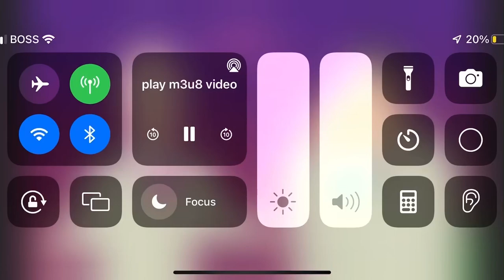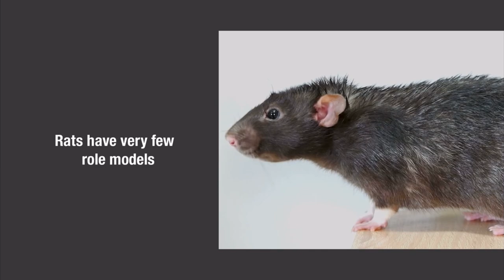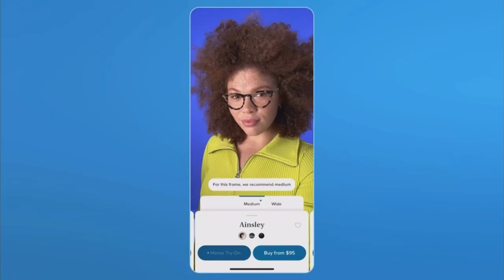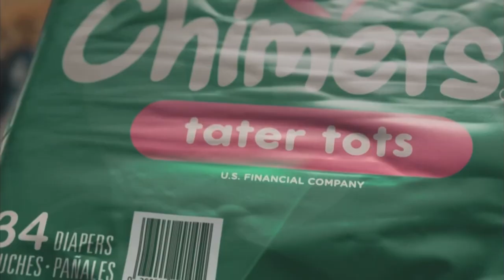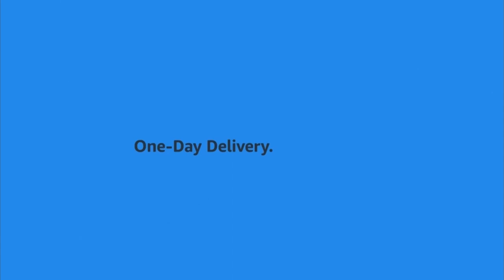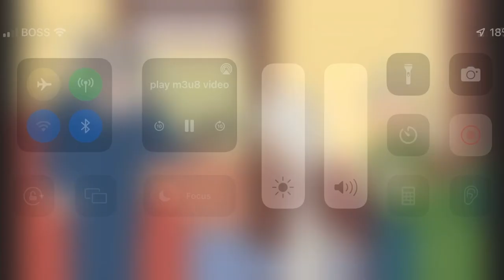Adult Swim Commercials (July 29, 2023 Part 3)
Onions.